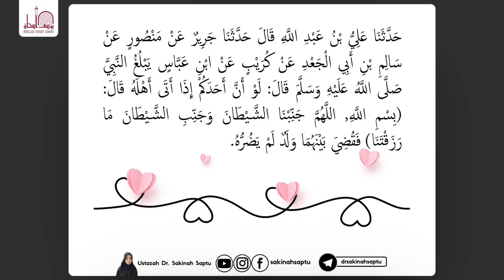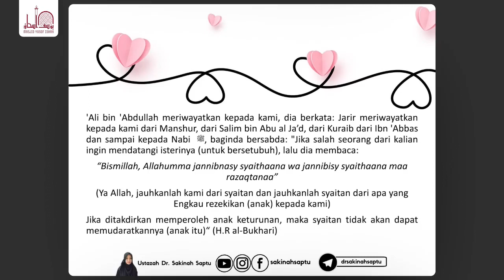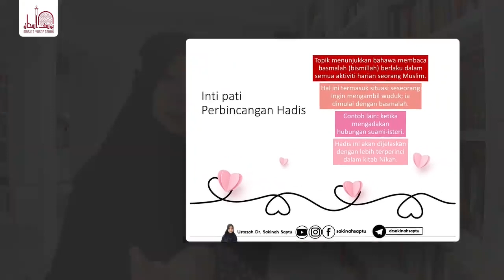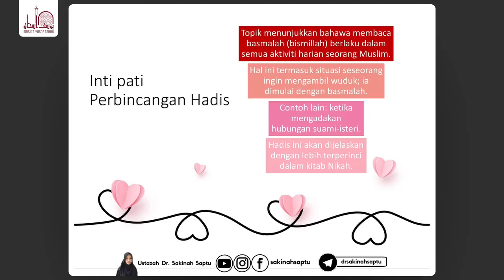Bab 8 Membaca Basmalah Ketika Memulakan Aktiviti (MYI 15/2021)